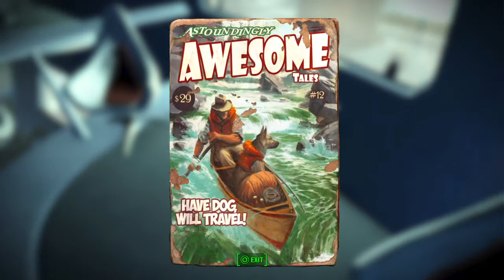Part 97 - Railroad Ending pt 2 - Fallout 4 Survival Guide By Bell